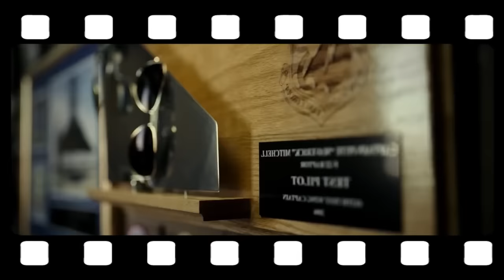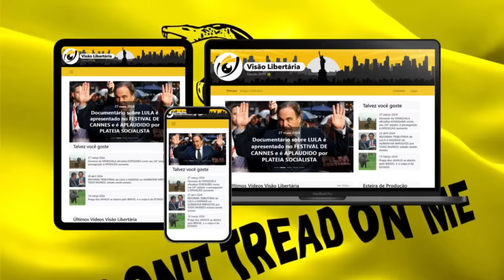O Crepúsculo dos LACRES: a CULTURA WOKE apresenta sinais de FADIGA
Aferição do que é fato e ficção sobre "Olhos que Condenam", baseada em fatos reais

Ajude o canal:

16vmNcrA4Mvf7CaRLirAmpnjz1ZH3bWNkQ (Bitcoin)